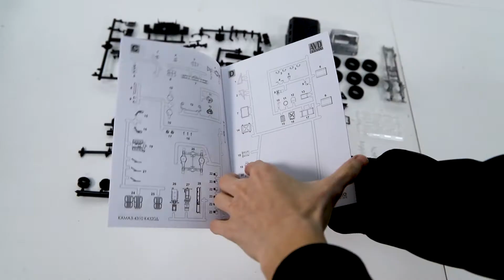Сборная модель КАМАЗ-4310 К4320Д. Распаковка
Распаковка сборной модели КАМАЗ-4310 К4320Д от производителя AVD Models.

Масштаб - 1:43